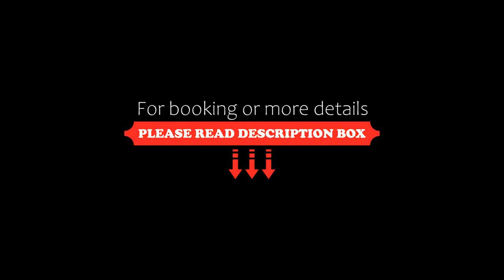villa ilmare casa, Agnone Bagni, Italy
About Property:
Situated in Agnone Bagni, 35 km from Catania Piazza Duomo and 33 km from Acquicella Train Station, villa ilmare casa offers air conditioning. This villa has a private pool, a garden and free private parking. The property is non-smoking and is set 34 km from Roman Theatre of Catania.

The spacious villa features 3 bedrooms, 3 bathrooms, bed linen, towels, a flat-screen TV, a fully equipped kitchen, and a terrace...
Property Type: Hotel
Address: Contrada Castelluccio, 96011 Agnone Bagni, Italy
Searching For
1. villa ilmare casa - Agnone Bagni - Italy
2. villa ilmare casa - Agnone Bagni - Italy Address
3. villa ilmare casa - Agnone Bagni - Italy Rooms
4. villa ilmare casa - Agnone Bagni - Italy Amenities
5. villa ilmare casa - Agnone Bagni - Italy Offers and Deals
Audio Credit:
Track Title: Subway Dreams
Artist: Dan Henig